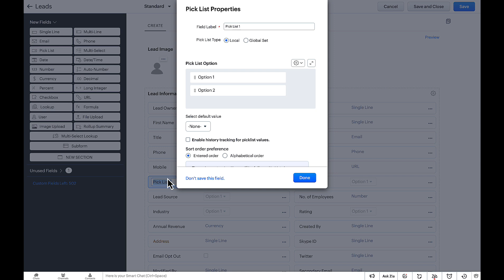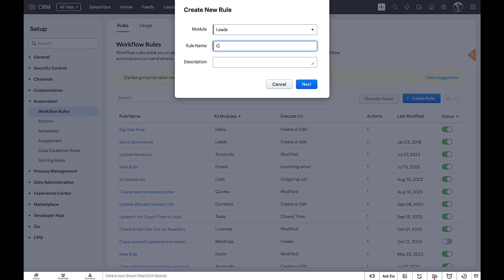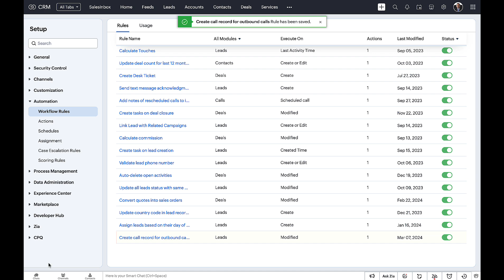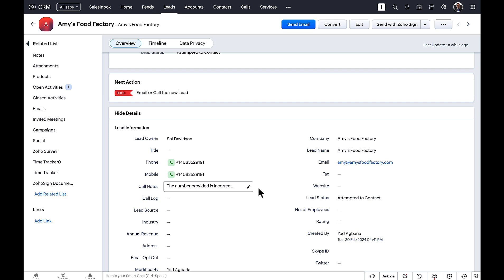Auto-create a call record for every outbound call | Zoho CRM Solutions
In this video tutorial, you will learn how to automatically create an outbound call record, including call notes, timestamps, and owner details, upon selecting a call outcome from the lead's picklist field.